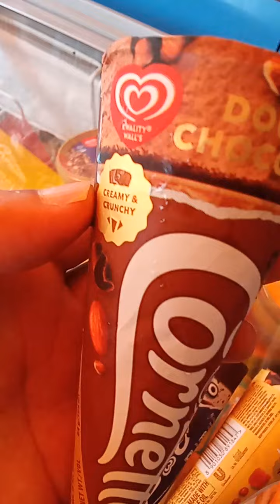Kwalitywalls Double chocolate cornetto Is Icecream not frozen desserts Yes this Icecream double🍫 🍫